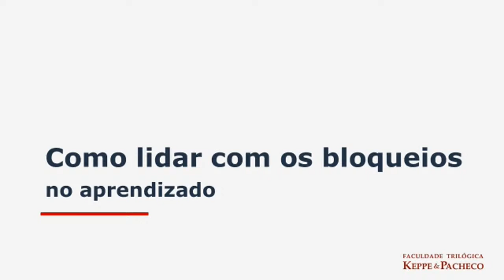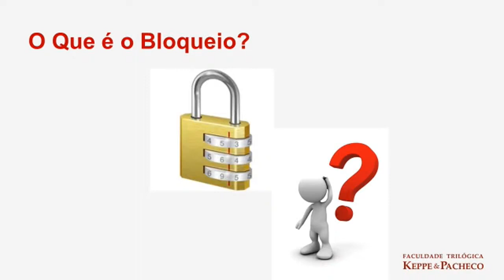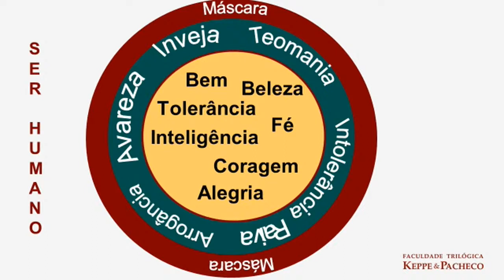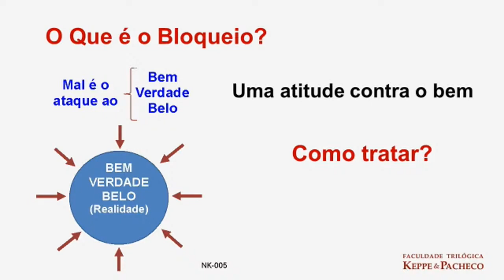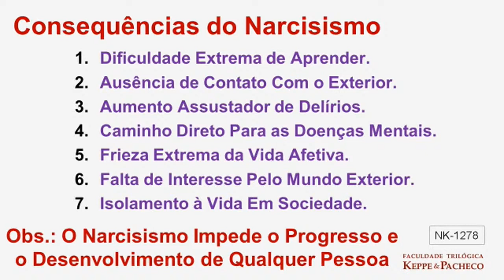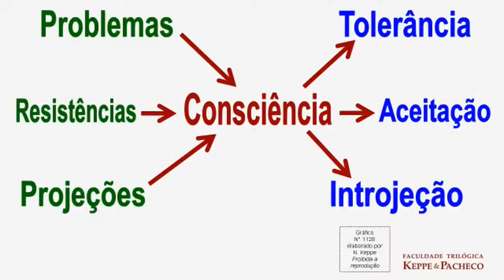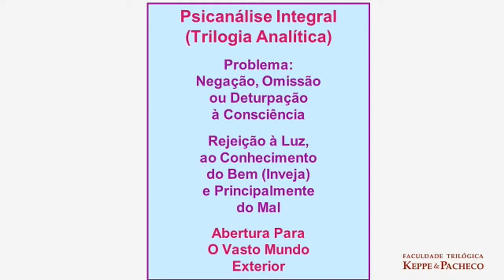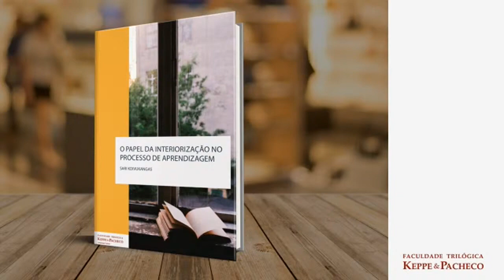Bloqueios no Aprendizado das Línguas - Vai Superar Sim!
Para download do ebook da palestra, clique solicite o seu ebook.

Palestrantes: Sari Koivukangas (Finlândia) e Richard Jones (Canadá), professores no Centro de Línguas da Faculdade Trilógica Keppe & Pacheco.

Tema: Como Lidar com Bloqueios no Aprendizado